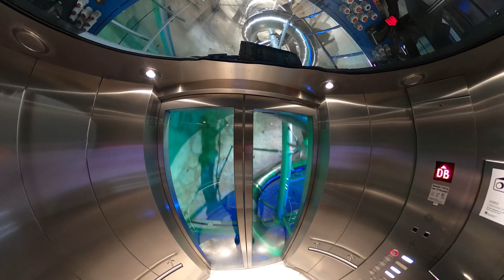Schlossberg Rutsche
POV Video from the Schloss Berg Lift and Rutsche at Graz Styria.